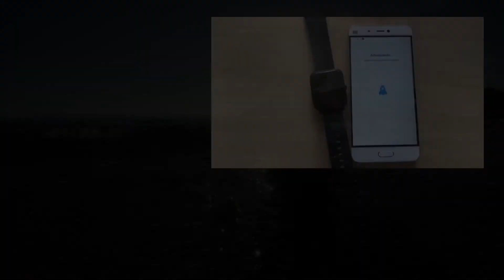Comparativa cámaras Xiaomi MI6 y Iphone 7 plus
Ha pasado por nuestras manos el último gama alta de Xiaomi, el gran MI 6 y no queríamos desperdiciar la oportunidad de comparar esta cámara con otra que ofrece las mismas características, como la del Iphone 7 plus, realizamos estas comparativas para que tengáis y tengamos una referencia en las cámaras ;)